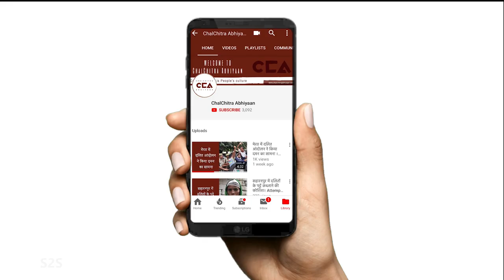'Ordinances Will Destroy Farmers': VM Singh ll 'किसानों को तबाह करने वाले अध्यादेश': वी एम सिंह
सरकार ने हाल ही में खेती को ले कर तीन अध्यादेश पारित किए हैं जो भारत में खेती के चेहरे को संभावित रूप से बदल सकते हैं। पहला अध्यादेश कॉन्ट्रैक्ट फार्मिंग के लिए दरवाजे खोलता है, दूसरा आवश्यक वस्तु अधिनियम में परिवर्तन करता है जिससे दालें, अनाज, तेल के बीज, खाद्य तेल, प्याज और आलू को निष्क्रिय कर दिया गया है और अंत में तीसरा अध्यादेश किसानों को अपनी उपज एपीएमसी के बाहर देश में कहीं भी बेच सकता है, और यह अध्यादेश MSP (न्यूनतम समर्थन मूल्य) को प्रभावी ढंग से समाप्त कर सकता है। देश भर के किसान संघ इन अध्यादेशों का विरोध कर रहे हैं और कह रहे हैं कि ये अध्यादेश छोटे और मध्यम किसानों को तबाह कर देंगे और ये अध्यादेश केवल बड़े कॉर्पोरेट की मदद के लिए पेश किए गए हैं। चलचित्र अभियान ने इन अध्यादेशों के साथ-साथ गन्ने की खेती के इर्द-गिर्द अन्य मुद्दों पर सरदार वीएम सिंह के साथ चर्चा की, जो एक वरिष्ठ किसान यूनियन नेता थे।

The government has recently passed three ordinances around farming which could potentially change the face of farming in India. The first ordinance opens the doors for contractual farming, the second changes the essential commodities act whereby pulses, cereals, pulses, oil seeds, edible oils, onion and potatoes have been deregulated and finally the third ordinance allows farmers to sell their produce anywhere in the country outside the APMC, and this ordinance could effectively dismantle MSP (Minimum Support Price). Farmer's unions across the country are opposing these ordinances and are saying these ordinances will destroy small and medium farmers and these ordinances have been introduced only to help big corporations. ChalChitra Abhiyaan discusses these ordinances along with other issues around sugarcane farming with Sardar VM Singh, a senior farmer union leader.